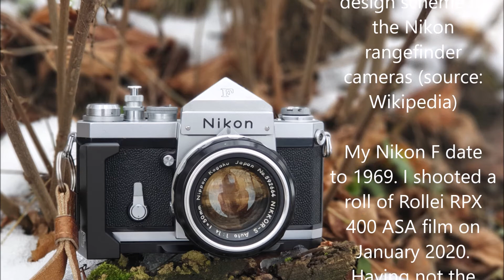11 frames with my Nikon F January 2020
I shooted a roll of film with my Nikon F on January 2020. Let's see some pics.